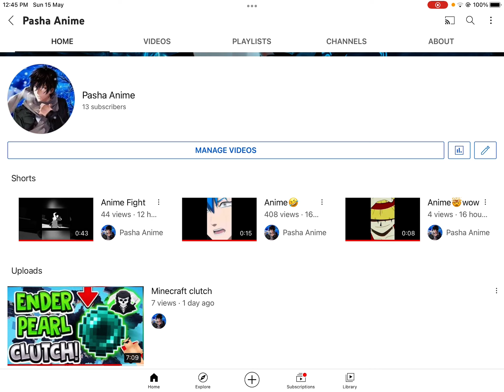15 May 2022